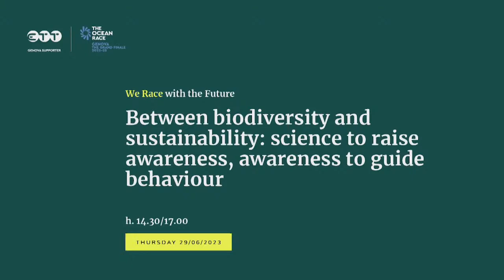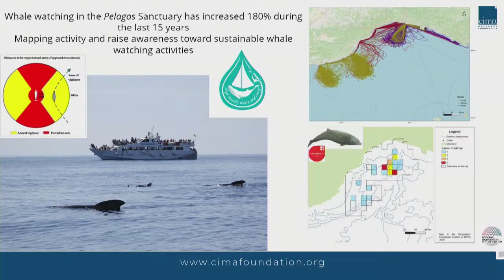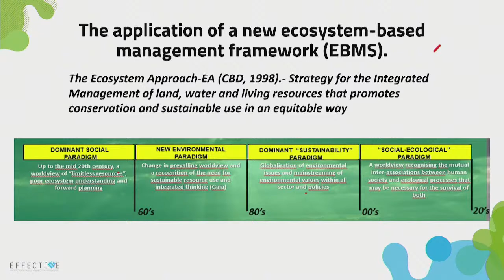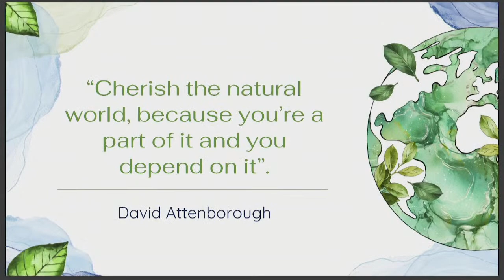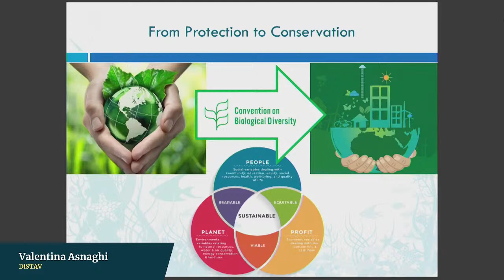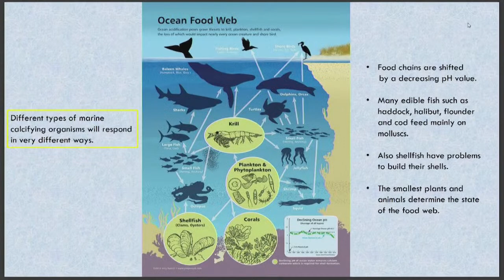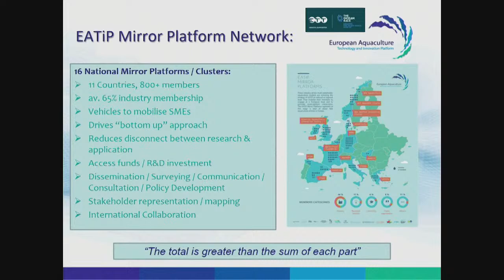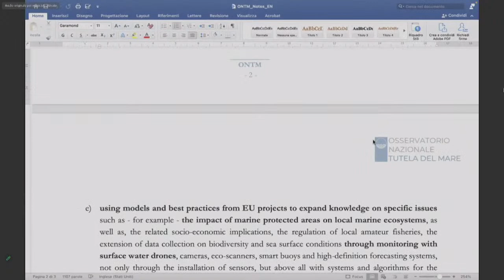Ocean Data Week Biodiversity and sustainability: science to raise awareness and guide behaviour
L'ambiente marino è una risorsa fondamentale, ma le attività umane lo hanno messo in pericolo. Gli Obiettivi di Sviluppo Sostenibile e la Direttiva Quadro sulla Strategia Marina Europea mirano a migliorare la gestione dell'ambiente marino, salvaguardando gli ecosistemi e la biodiversità. I temi chiave includono la valutazione dei rischi derivanti dalle attività umane, la mitigazione degli impatti sulla biodiversità e lo sviluppo di tecnologie per ridurre al minimo gli impatti trofici. Attraverso discussioni collaborative, nel panel verranno esplorate strategie e opportunità per collegare gli sforzi di sviluppo e conservazione.

The marine environment is a crucial resource, but human activities have endangered it. Sustainable Development Goals and the European Marine Strategy Framework Directive aim to enhance marine environment management, safeguarding ecosystems and biodiversity. Key topics include assessing risks from human activities, mitigating impacts on biodiversity, and developing technology to minimize trophic impacts. Through collaborative discussions, strategies and opportunities will be explored in the panel, linking development and conservation efforts.